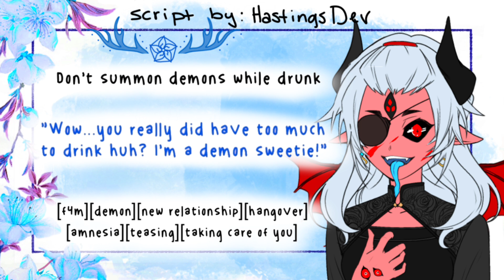[f4m] Don't drunk summon demons [asmr]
dont tell me what to do i'll summon all the mommy demons sober or drunk

Script  ► u/HastingsDev
Sounds ► freesound

In this video you will find:
-morning ambi which would suck if you had an actual hangover
-a surprisingly sweet demon
-who will do anything to stay with you
-who knows where it'll all go